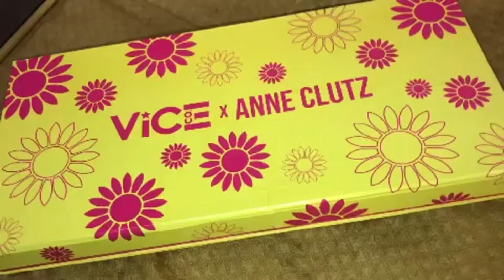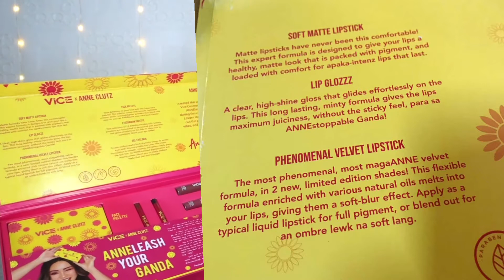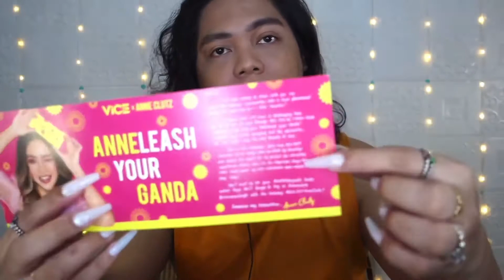PR KIT UNBOXING • VICE CO X ANNE CLUTZ • HONEST FEEDBACK • JEFFYS VLOG #32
All product/s in the video paid by me.

Not a Pro "MUA"

Shopee : Vice cosmetics Official page

I've Been a supporter of Vicecosmetics since it came out 3 years ago. Because I feel so comfortable to wear them and peace of mind that the products claimed as Paraben Free. Cruelty Free and Vegan. Price range very affordable and pocket friendly.

I'm excited to share my thought or feedback about the products. Congratulations to Anne Cluts on this Collaboration.

Intro 0:00 - 0:35
Overview 0:36 - 1:49
PR KIT 1:50 - 2:24
Content 2:25 - 2:49
Unboxing 2:50 - 3:29
Eyeshadow Palette 3:30 - 4:29
Face Palette 4:30 - 4:50
Lipglozzz 4:51 - 5:08
Gel Eyeliner 5:09 - 6:07
Soft Matte Lipstick 6:08 - 6:30
Phenomenal Velvet Liquid Lipstick 6:31 - 7:06
Tutorial Glimpse 7:06 - 7:19
Sace Lady Brushes 7:20 - 7:44
Tutorial Lucky commenter 7:45 - 8:31
Continuation 8:32 - 8:40
Final thought 8:41 - 8:59
Rating and Feedback 9:00 - 11:55
Outro 11:56 - 12:17
End 12:18 - 12:29

COPYRIGHT: 🎶

- KINEMASTER ORIGINAL music
- Photos resources Instagram official Page

TOOLS: 📸

- Sony Rx m3 Camera
- Boya WM4 Mic

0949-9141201